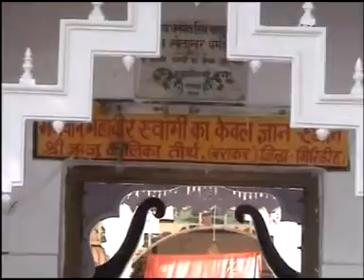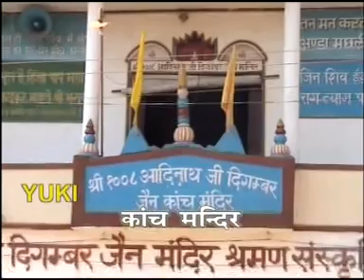तीर्थराज महासुखदाई । मुकेश बागड़ा । Jain Bhajan ।Tirthraj Mahasukhdai।by.Yuki . Jain Bhajan& Katha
Song: Tirthraj Mahasukhdai
Singer:Mukesh Bagda
Album:  Paras Nath Ke Darshan Karlo
Producers: Amresh Bahadur, Ramit Mathur
Label: Yuki